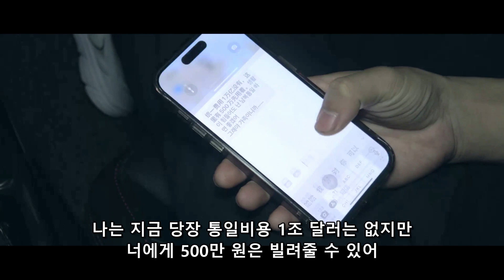初剪|Money · OneDay X LIU DUFU#중앙대학교 첨단영상대학원#통일부#OTT콘텐츠 특성화 사업단#옥천그룹 경희대학교 테코노경영대학원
短片《MONEY-ONEDAY》
2023意大利佛罗伦萨电影奖/最佳导演
2023丹麦哥本哈根短片电影节/最佳编剧

韩国统一部支援作品/制作费：50w韩币（约3000人民币）

短片电影|Money · OneDay|
导演&剧本：刘德甫
出场人物：
李玉博：28岁，丈夫/ 刘玉博 饰演
郑秀珍：25，妻子，韩国/안윤이 饰演
王泽园：30，在韩中国企业家/范栩闻 饰演

短片主题：
“统一费用 1 万亿没有，这里有 500 万（韩币）先用着。
생활이 힘들어도 난 남복통일 하면 좋겠어 그래야 가족이니까...”

기획/제작 최정인
각본/감독 LIU DEFU

프로듀서 WANG JUNHONG
촬영 FNA JIANAN
조명 ZHANG ZEYUAN
미술 JING ZHILONG
분장 WANG YIFAN
데이터 매니저 GAO FEI
편집/색보정 FAN JIANAN
음악 김민정
사운드 주원(오디오라이더)

| CAST |
정수진 안윤이
이옥박 LIU YUBO
왕택원 FAN XUWEN

| STAFF |
연출부 ZHU MINGXIN
제작부 LIU GUOJIE
촬영부 류위한
운전 이중섭

| 자문 및 교육 |
국립통일교육원장 이인배
국립통일교육원 연구개발과장 서민규
국립통일교육원 연구개발과 주무관 지현성

| 장소및 협조 |
(주)옥천그룹 玉宸 STUDIO X
디에프엔터테인먼트
경희대학교 테코노경영대학원

| 수퍼바이저 |
수퍼바이징 프로듀서 박기웅
테크니컬 수퍼바이저 장성갑
중앙대학교 첨단영상대학원